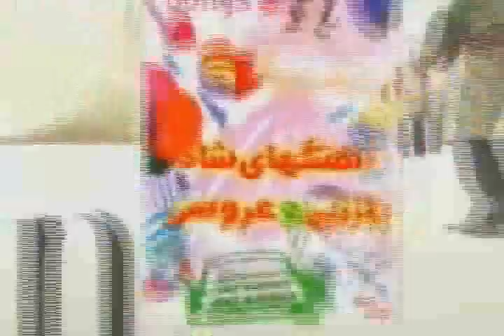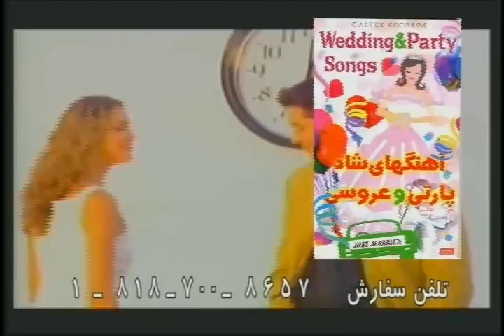Tanin TV Show | شو تلویزیونی طنین